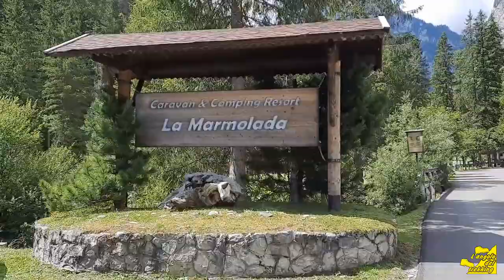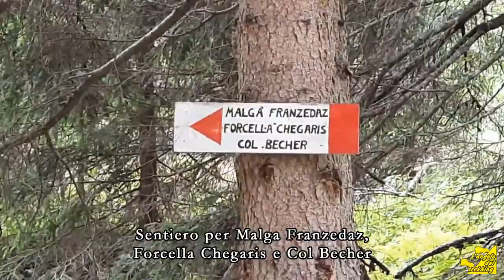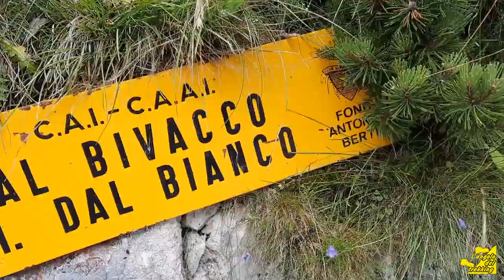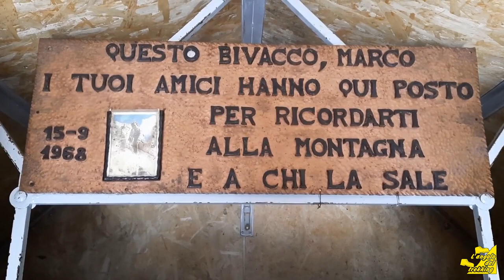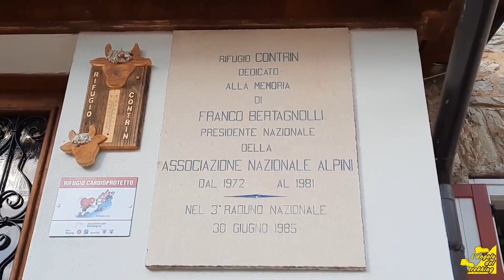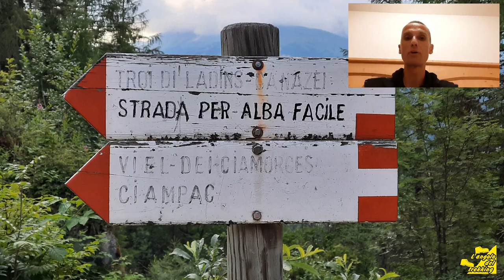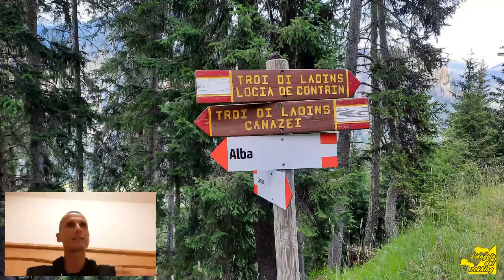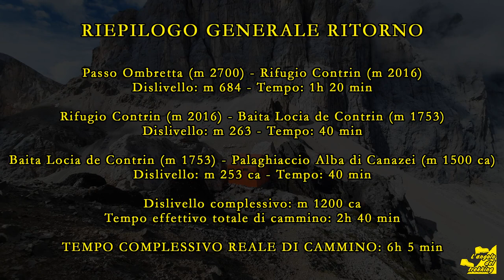Traversata MALGA CIAPÈLA-PASSO OMBRETTA-ALBA DI CANAZEI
Affrontiamo insieme questa sontuosa camminata di circa 18 chilometri, dalla fermata dell'autobus a Malga Ciapèla, per arrivare al parcheggio del Palaghiaccio di Alba di Canazei, salendo fino ai 2700 metri del Passo Ombretta. Andremo dalla provincia di Belluno a quella di Trento, fra boschi, alpeggi e rocce, transitando per molto tempo a ridosso dell'immenso fronte Sud-Ovest della Marmolada.
Faremo sosta al bivacco Marco Dal Bianco, dove si raggiungerà il massimo dislivello in salita di 1292 metri; incontreremo la fauna selvatica nei momenti di massimo silenzio, immersi nella sacralità di un paesaggio che esprime il potenziale scenografico delle Dolomiti.
Sarà occasione per riflessioni profonde, dando voce agli impulsi del cuore, e tutto appare come il meritato premio dopo lo scoramento delle prime ore, in cui il traffico ha falsato i tempi di coincidenza degli autobus, tardando di quasi due ore l'inizio dell'itinerario. Nel filmato rivivrete questo frangente, tradotto in una parentesi quasi comica, nel passaggio dalle mie parole di entusiasmo a quelle preoccupate per la "sciagura" del ritardo.